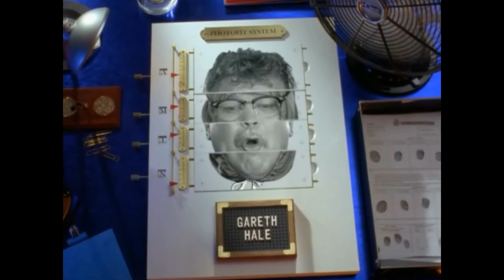Hale & Pace Characters Billy and Johnny